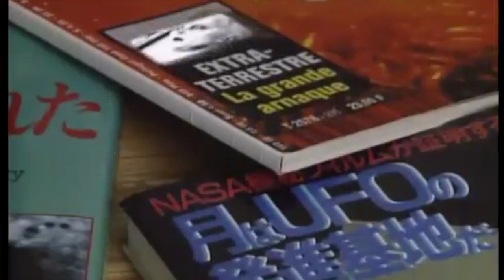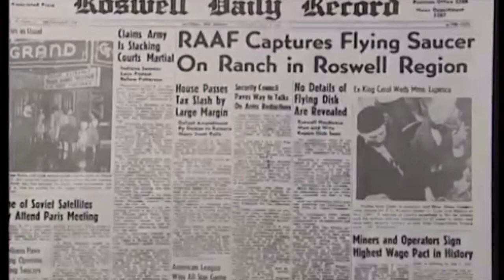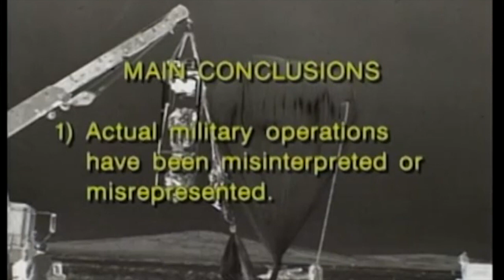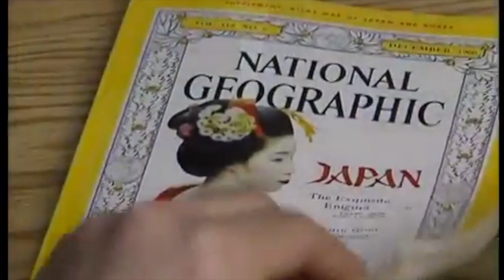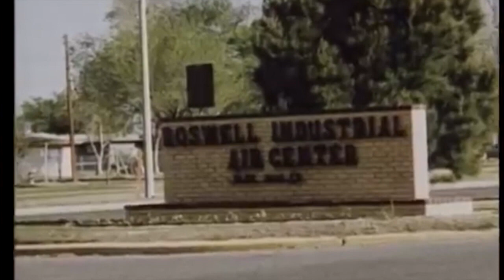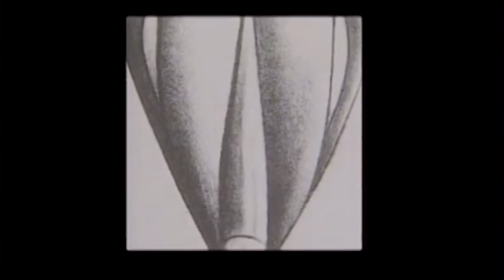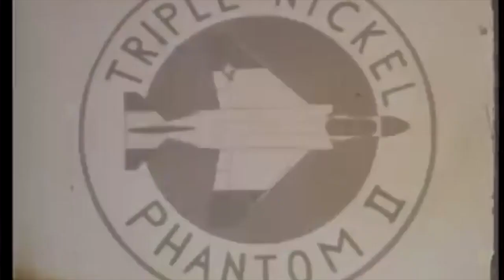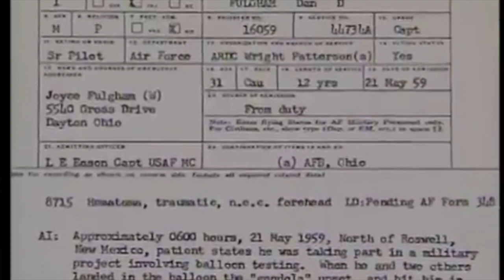Roswell Reports Documentary (1997)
This film, written and produced by Captain James MacAndrew, was produced to accompany the U.S. Air Force 1997 publication of "The Roswell Report: Case Closed."

Department of Defense. Department of the Air Force. Office of the Secretary. Office of the Administrative Assistant. Office of the Deputy for Security and Special Investigative Programs. Research Declassification Team.